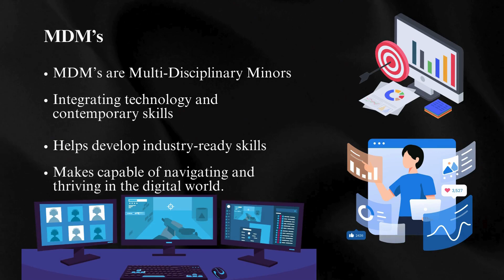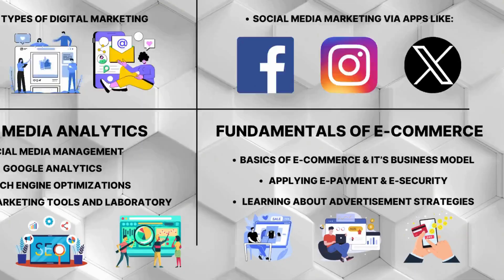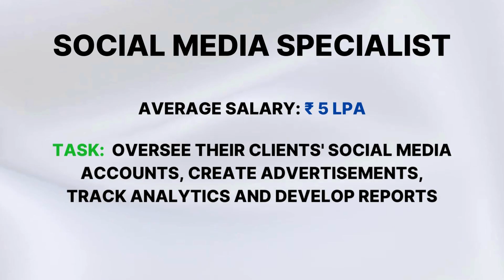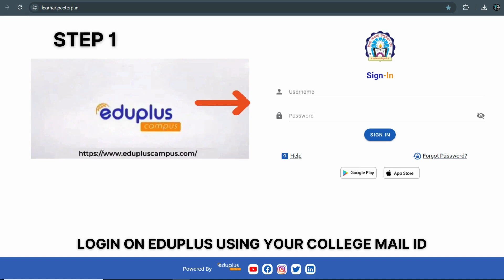Digital Marketing | MDM 6 | Department Of Multidisciplinary Studies | PCCOE | PCET